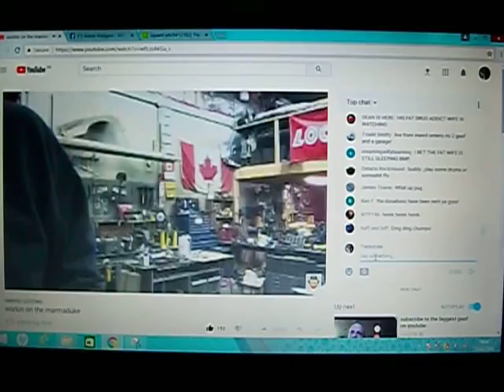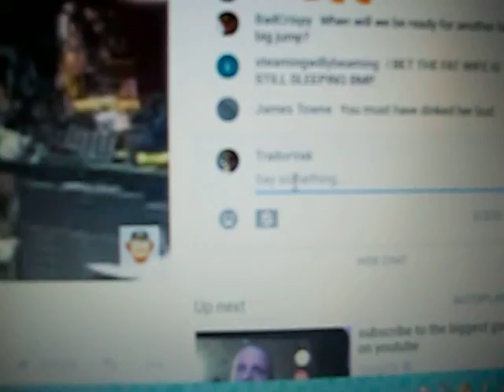Smoke a Triangle Potato